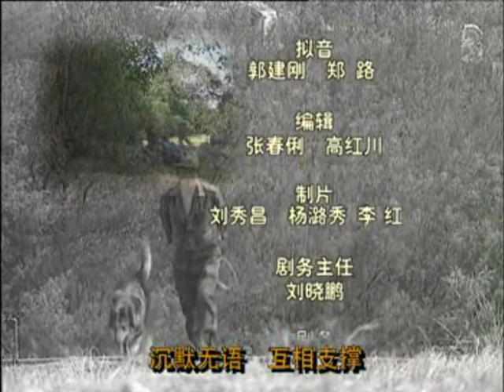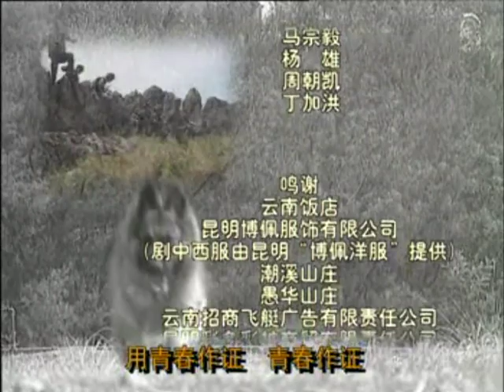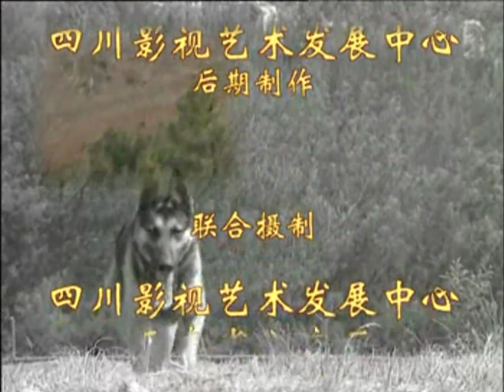【全網熱播電視劇】功勛警犬 第17集：國內首部以警犬為題材，真實表現警犬在刑偵破案中的重要作用